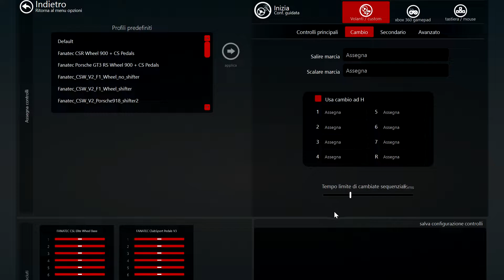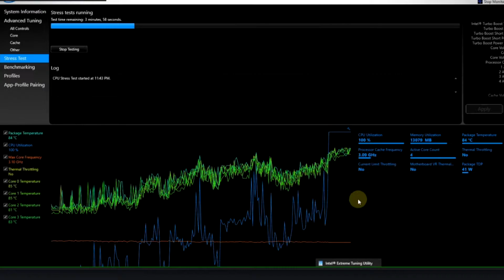RBRPro - 4 Problemi reali spiegati e risolti !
4 Casi Reali. Spiegati e risolti. Se stai avendo problemi con RBR dovresti guardare questo video perchè il problema potrebbe essere del tuo PC.
E tu corri il rischio di non capirci nulla, incolpando il gioco, che è innocente!